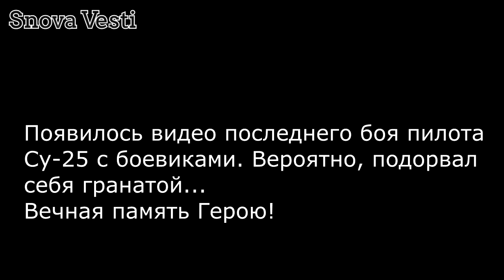Появилось видео последнего боя пилота Су-25 с боевиками. Вероятно, подорвал себя гранатой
Появилось видео последнего боя пилота Су-25 с боевиками. Вероятно, подорвал себя гранатой. Вечная память герою!

PS.